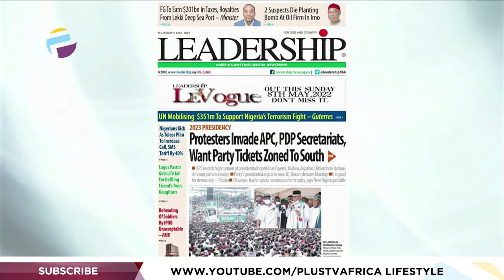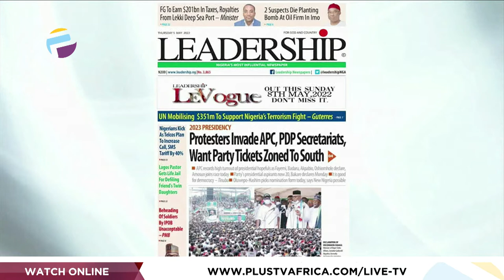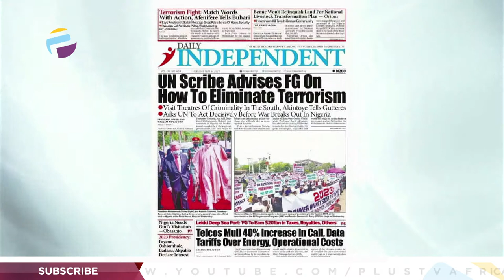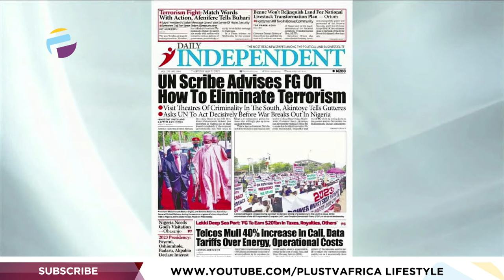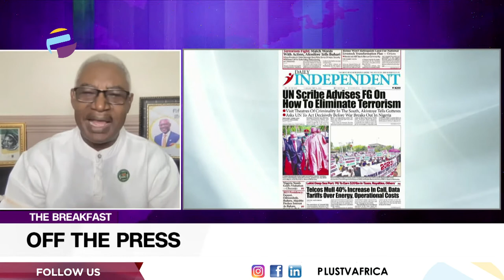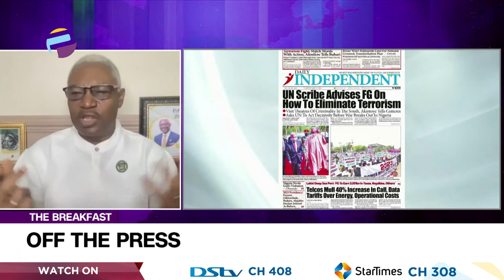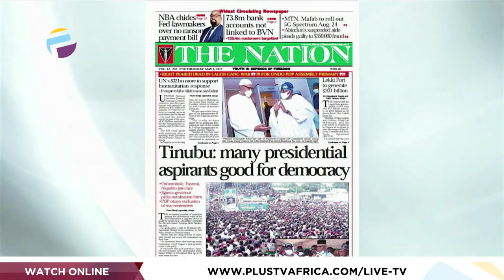Protesters Invade APC, PDP Secretariats, Want Party Tickets Zoned To South| OFF THE PRESS